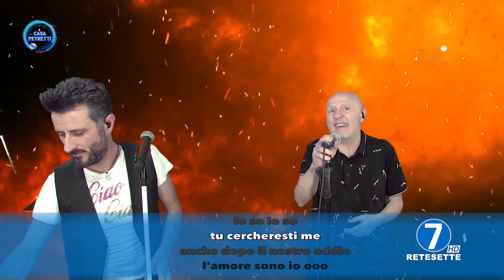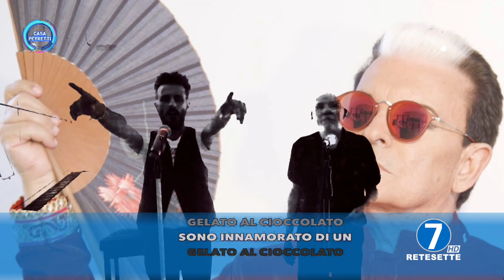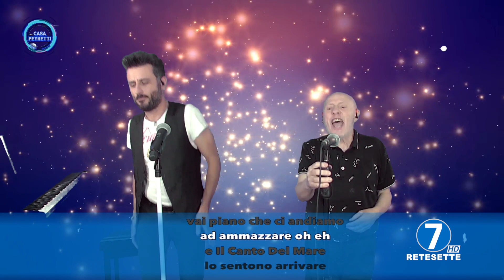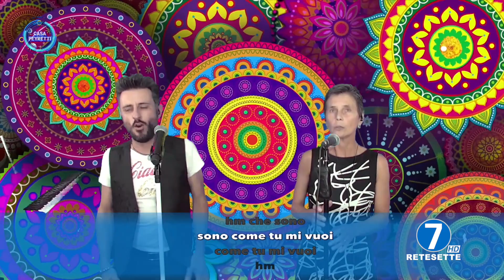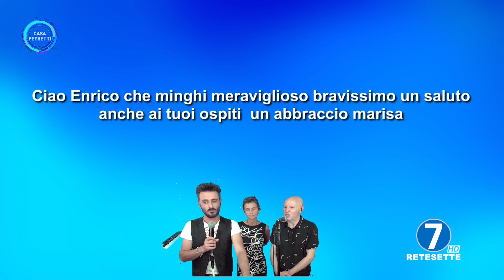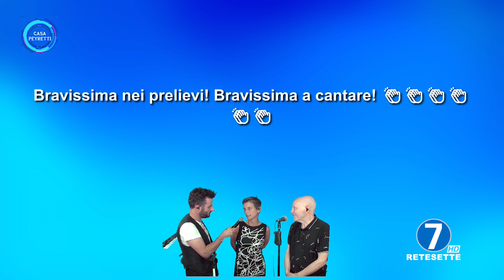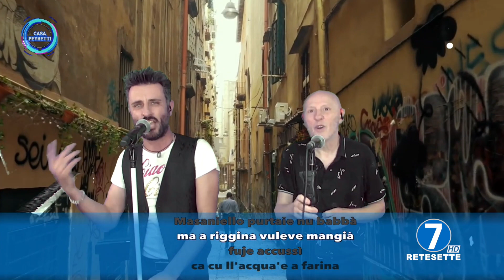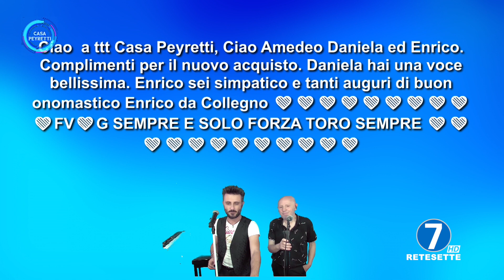CASA PEYRETTI - PUNTATA GIOVEDI' 13 LUGLIO 2023 - RETE7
OSPITE: AMEDEO AGRILLO - direttamente da la "Korrida 2023" di Luserna San Giovanni, la vincitrice: DANIELA